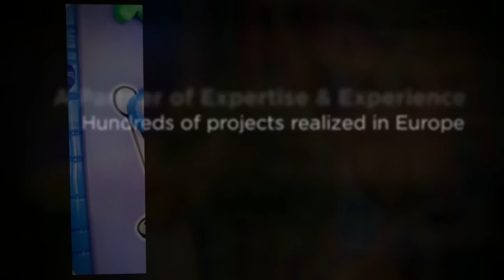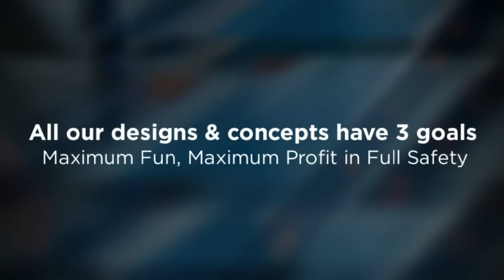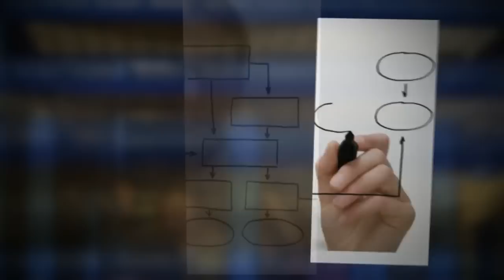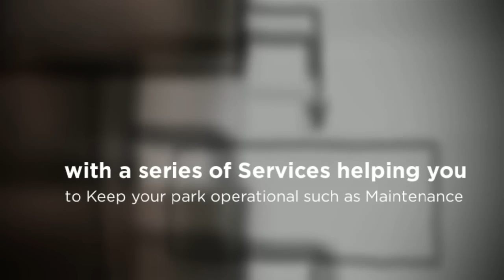soft play area manufacturers - why go for Playlife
Soft play manufacturers - Making the right choice

In that short video, discover Playlife System, European leading soft play manufacturer and all the benefits of partnering with them for your soft play area project.

Playlife as an all-around soft play supplier can not only guide you in the selection of the best and most adapted equipment for your soft play center but also can provide all the services needed to turn your indoor playground vision into reality and to make it a success keeping it safe and operational.

Playlife indeed supplies not only soft play equipment but also design, production, installation, theming and maintenance services  for kids soft play areas.
Opening an indoor play cente is challenging enough.Make sure you select the right partner among soft play suppliers to be at your side every step of that adventure.